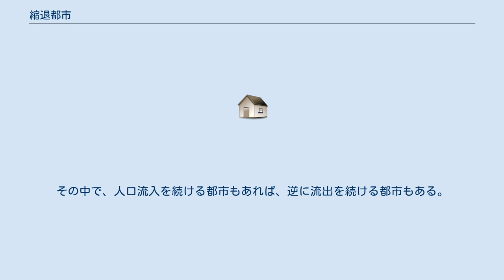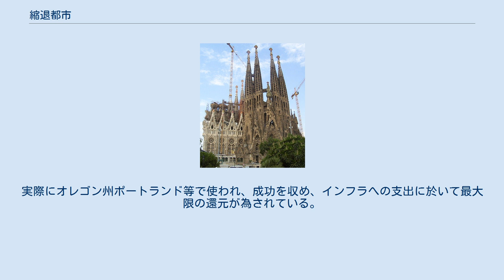縮退都市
縮退都市（しゅくたいとし、英語: Shrinking cities）とは、人口減少を経た都市の事であり、主として外部への移住によって起こる物である。
そのような都市のインフラは多数の人口に対応できるように作られており、その維持が大きな問題となっている。
 昨今の世界人口は70億人程度であり、うち30億人程度が都市に居住している。
2030年までには都市人口が41億人にまで上昇すると見られている。
その中で、人口流入を続ける都市もあれば、逆に流出を続ける都市もある。
サスキア・サッセンの国際都市理論はこの流出入の勝者と敗者を予測しており、金融的に塊になっており、サービスに特化している都市を勝者、古い産業インフラを有し、経済を回す都市であるのが敗者であるとしている。
実際、この半世紀で、10万人以上の人口を有する370程度の自治体のうち1割以上が人口減を経験しており、そのうち25%は米国の都市であり、特に重工業が盛んな中西部に多かった事実がある。
 ドイツのポスターによると、縮退都市の数は順にアメリカ合衆国（59）、中華人民共和国（33）、イギリス（27）、ドイツ（26）、ブラジル（23）、イタリア（22）、ウクライナ（17）、南アフリカ（17）、ニジェール（14）、カザフスタン（13）、ロシア（13）、日本（12）、チリ（10）、インド（9）、ベトナム（9）、インドネシア（8）となっている。
 縮退都市に横たわる大きな問題として、インフラ管理が挙げられる。
縮退都市は一時期、より過密であり、その規模のインフラを抱えている。
しかしながら、人口は減少傾向にあるのである。
 そのため、インフラの過多は財政的な問題となり、一人あたりの負担額が大きくなる。
近隣の家が離れている縮退都市では、この巨大なインフラに対する大きな負担は不可避である。
一人あたりの負担額が上がろうとも、サービスはその広い土地のわずかな住民のために施されなければならない。
自治体の財政を引き締めた上で、どのようにその費用を抑えるかについての研究成果が以下の通りである。
「近隣同士では、人口密度は直にインフラ代の支出に影響する。高密度になれば導管の共有部分の一人当たり負担額は減る。1ヘクタールあたり40軒以下の人口密度ではインフラ関連の一人当たりコストは爆発的に増えるだろう。」これと同様の発想で、政策立案者の中には縮退都市では人々を集住させる事によって、解決を試みる者もいる。
 また、古びたインフラは複雑であり、それを解決するには膨大な量の研究が要される。
昨今、古くなった一部のインフラを修繕するよりも、全て取っ払ってしまった方が安く済むのではないかと言う見解も出てきているが、そこに関する詳しい研究は進展していない。
これに関してケント州立大学の縮退都市の持続可能なインフラに関する報告では、以下の点を指摘している。
 我々がこの研究を始めた時、古びた大きな、そして人口減少下に於いては最早必要とされていないインフラにかかる本質的な費用を保つための技術あるいは計画を見つけようとした。
しかし、何も見つける事が出来なかった。
 様々な都市を用いた複数のアプローチによるこの問題の解決が試みられている。
 ビジネスの誘致などによって中心部に活気を取り戻す事による解決方法だけでなく、都市成長境界線を使う方法も考えられている。
これはスプロール現象を抑制しようとしており、それによって縮退都市の問題が起こる前に阻止する事が期待されている。
都市成長境界線は都市とその近郊を囲う様に引かれており、また職住近接が出来るようにし、縮退都市化が起こらない様に引かれている。
実際にオレゴン州ポートランド等で使われ、成功を収め、インフラへの支出に於いて最大限の還元が為されている。
 また、ノースカロライナ州にある芸術と人文の村のように芸術的観点からの解決を試みる場所もある。